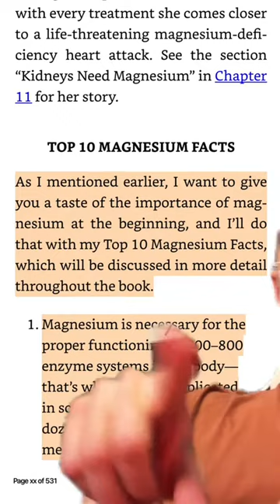Daily Dose: Unlocking the Health Benefits of Magnesium